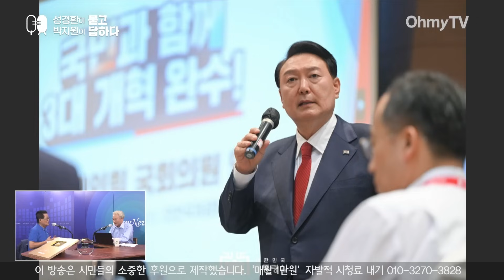[성경환X박지원] '이념전쟁' 대통령의 속마음 "총선을 의식해서..." (23.08.31 오전)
박지원 전 국정원장은 2023년 8월 31일 오전 유튜브 채널 오마이TV '성경환이 묻고 박지원이 답하다'에 출연해 최근 윤석열 대통령의 '이념 전쟁' 발언에 대해 "(윤 대통령 참모들이) '새대가리', '닭대가리'"라고 꼬집었다. 박 전 원장은 문재인 전 대통령과 민주당에도 "할 말을 안 하고 있다"고 비판했다.

(기획/편집 : 고정미 기자, 영상 : 김윤상 기자)

박지원 "윤 대통령 참모들은 새대가리, 닭대가리..."